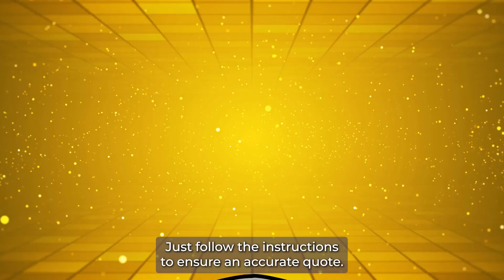Car Shipping Services in Doniphan County, KS | Trusted Doniphan County Auto Movers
Discover trusted Doniphan County, KS auto shipping options in our in-depth blog post!

Are you in need of a reliable and efficient car shipping service to transport your vehicle across the country? Look no further! A1 Autos is your trusted partner for professional and affordable car transportation services in Doniphan County, KS and the rest of the United States. We specialize in transporting all types of vehicles, including exotic, classic, antique, and luxury cars.

With our competitive rates, transparent pricing, and no hidden fees, you can trust us to provide you with a cost-effective solution for your car shipping needs. Request a quote today to get an estimate of how much it will cost to transport your vehicle from Doniphan County, KS to your desired destination.

At A1 Autos, we take pride in our fast and efficient cross-country and long-distance car shipping services. Our experienced team of car and auto movers will ensure your vehicle arrives safely and securely at its destination. Whether you need to transport your car interstate or internationally, we have you covered.

Our convenient door-to-door service makes the process hassle-free. We pick up your vehicle from your location in Doniphan County, KS and deliver it directly to your desired destination, providing you with a seamless experience from start to finish.

As a top-rated car transport company, we are known for our excellent customer service and reliable vehicle transportation. We also offer specialized services for military auto transport, providing priority handling for our servicemen and women.

Choose A1 Autos for your car shipping needs and experience our cheap, fast, and trustworthy transportation solutions. Trust us to handle your car transport needs with professionalism and expertise.